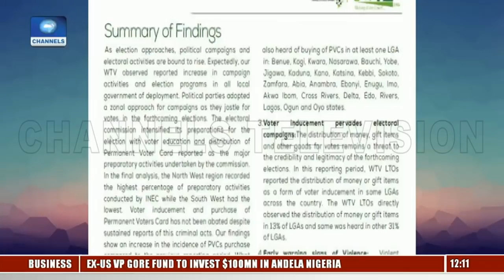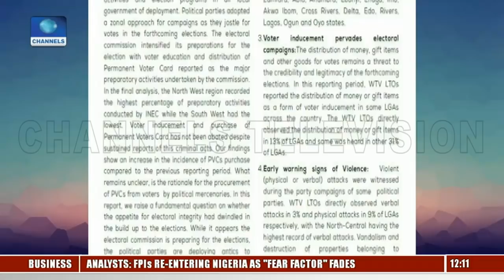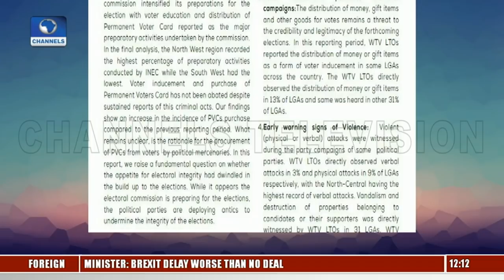General Elections: There Is More Voter Inducement In South South Region - Observer